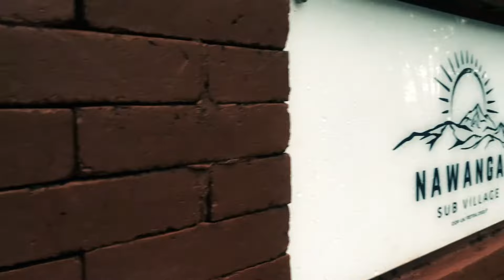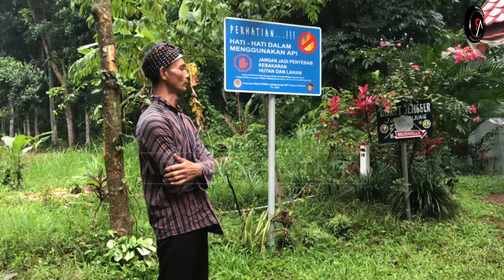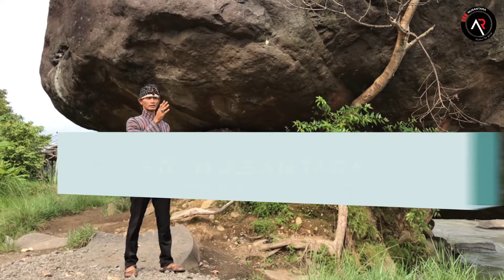Misteri Situs Kumitir, Dasyatnya Bencana Yang Menghancurkan Istana Timur Majapahit | Part 1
Eksplore kali ini Tim AR Nusantara menelusuri lokasi yang diduga adalah titik lokasi yang menyebabkan terkuburnya Istana Timur dan Barat, atau di seluruh Kerajaan Majapahit.

Lokasi ini disebut oleh warga sekitar dengan BUKIT JENGGER tepatnya berada sekitar 3 KM  selatan Dusun Nawangan Kec Jatirejo Kab Mojokerto Jawa Timur. Ketinggian Bukit ini 1100 MDPL

Bencana ini diperkirakan terjadi di abad ke 14 dan menjadi bencana terdasyat saat itu yang datangnya dari arah selatan yaitu Gunung Arjuna, bencana itu diyakini adalah banjir bandang yang disertai dengan material batu kerikil, krakal,  bolder-bolder, serta batu dengan ukuran raksasa  bercampur air dan lumpur yang terbawa arus menuju Kerajaan majapahit.
Bencana ini bukan hanya banjir bandang, namun aliran masa.